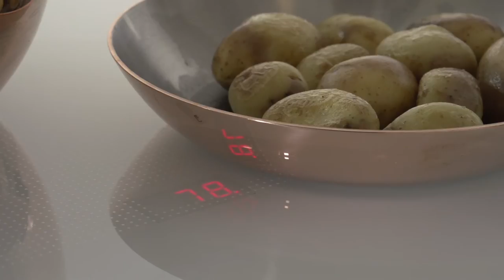VENTA modular buffet system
Our exclusive and flexible buffet tables from the VENTA Interior range meet the high demands of the hotel, events and catering industry in every aspect. Our VENTA buffet tables are meticulously designed, down to the finest detail. What is really impressive about our functional buffet tables is that, with their stylish and high-quality design, they are a real head-turner in the hotel, events and catering industry. And they also masterfully meet all the varied spatial requirements expected of them during an event. VENTA buffet tables can be put together and taken apart in just a few simple steps, without the need for any tools. Thanks to our sophisticated trolley system, the buffet tables can be stored in the smallest spaces and are simple to transport.